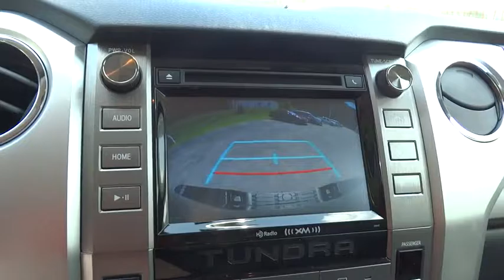2016 Toyota Tundra Christiansburg VA, Blacksburg VA, Princeton WV, Beckley WV, Roanoke VA 2V1880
2016 Toyota Tundra

Toyota's full-size truck, the Tundra is a hard-core workhorse with an edgy, and exciting look that stands out from the competition. Dependent on trim, it is available in 3 sizes: Regular Cab, Double cab, and CrewMax and engine possibilities that include a 4.6L i-FORCE V8 with 310HP or the absolutely incredible 5.7L V8 with 381 HP and 401 lb.-ft. of torque. As an option on all models, you can get it with 4WDemand part-time 4WD with electronically controlled transfer case, Automatic Limited-Slip Differential and Traction Control. For the exterior, it has a hood that is higher, a grille that is wider and with a different look for each of the 5 available trims. The Tundra's body has a much more aggressive look overall with strong chiseled angles, newly squared off fenders, and a restyled tailgate with a large embossed Tundra logo and an integrated spoiler. Bluetooth and a Backup camera now come standard on all models. The Base Model SR comes with the Entune audio system with a 6.1-inch touch-screen, a USB port, and cruise control. Step up to the SR5 trim and gain a 7-inch touch-screen, HD Radio, and a manual sliding window in the rear. In the Limited trim, enjoy power and heated leather front bucket seats, navigation and dual-zone climate control. The Platinum adds even more with LED daytime running lights, a power tilt/slide moonroof, Entune Premium JBL Audio with App Suite and Navigation, 20-inch alloy wheels, and parking assist sonar. The 1794 Edition, which is Western in theme, is in honor of the founding year of the Texas ranch where the factory that builds the Tundra now sits. Having many of the same features as the platinum, it uses ultra-suede accents, saddle brown leather, and wood-style trim.